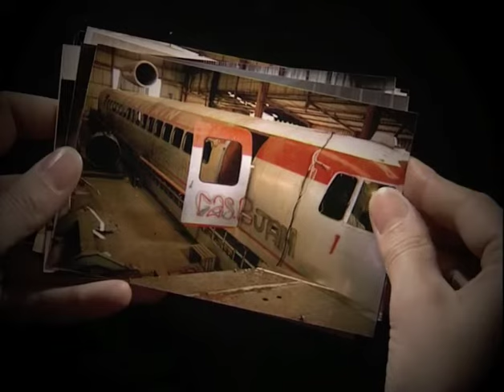Aérotrain I80 HV - Music by Jean-Jacques Perrey "Chronophonie"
The Aérotrain was a Hovertrain developed in France from 1965 to 1977.
The lead engineer was Jean Bertin.

• October 1973: Reconstruction of the Aérotrain I80 for 350 km/h as the I80 HV (Haute Vitesse = high speed).
• March 1974: The Aérotrain I80 HV breaks the land speed record for rail vehicles for air cushioned vehicle at 430.4 km/h.
• 22 March 1992: A fire destroys the Aérotrain I80 HV and the hangar at Chevilly. After clean-up operations, only the platform is left.
• February 2007: A 120-meter-long section of track is destroyed north of the Chevilly platform during the A19 highway construction. (Wikipedia)

from "MOOG SENSATIONS" (1971).